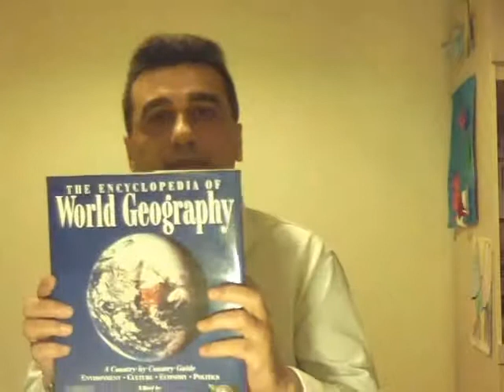تعبد یا تفکر؟ 11/1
گزارشی از آزار جنسی در کلیسا - نظری گذرا بر تمدن یونان